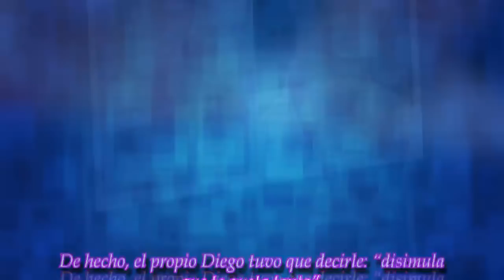"Diego me dijo 'disimula que te gusta tanto...'": ¡Sorprendente declaración de Yanina Latorre!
ROYAL NEWS

La panelista confesó que vio a un famoso treintañero y quedó realmente fascinada por él lo que provocó el enojo de su marido
► With the above crite